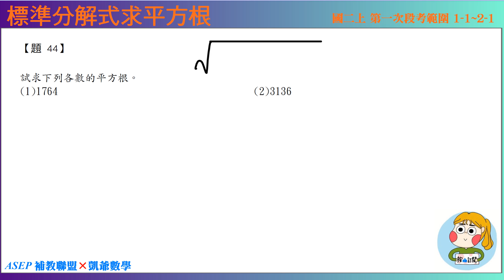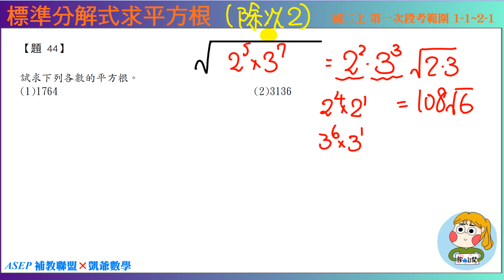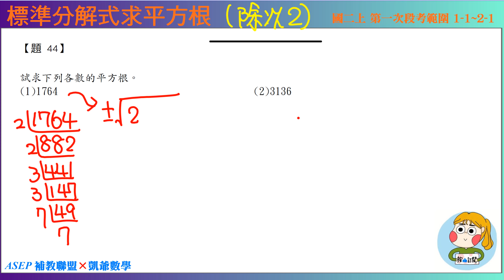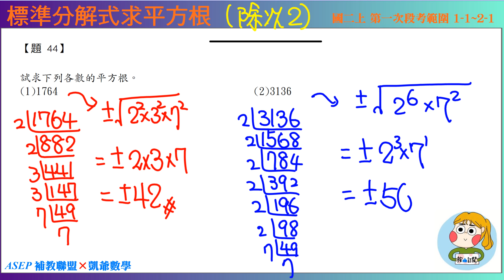國二上一段 段衝精選 題44 標準分解式求平方根 ASEPx凱爺數學